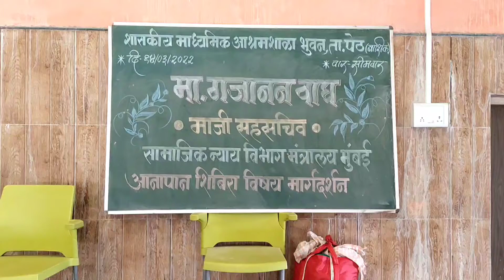आश्रमशाळा भुवन पेठ तालुका